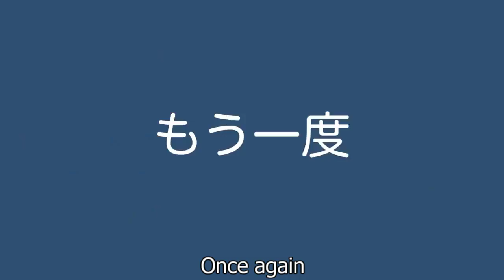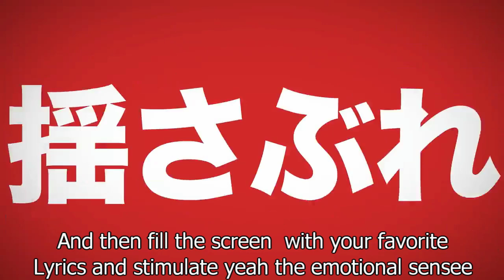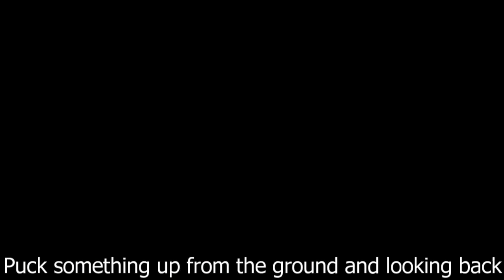MUSIC VIDEO english okazaki